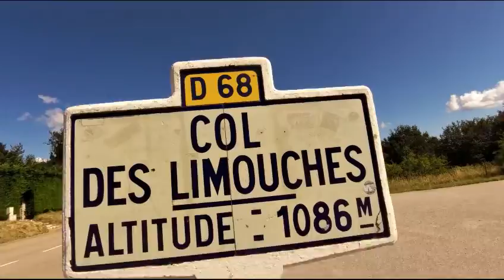matt en drift trike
drift trike
buggy rollin
col des limouches
vercors
downhill
extrem